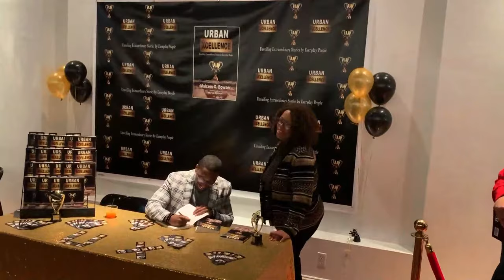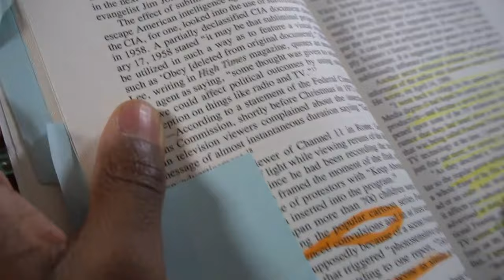Urban X Podcast 456: Wendy Williams, Cell phone Service outage, "Who TF did I Marry?"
The #1 Father and Son Podcast!

This episode Black Dot and Malcom discuss the news that Wendy Williams has been diagnosed with dementia, the nation wide cell phone outage, people complaining about Google's "woke AI," and more!

Disabled Is Abled Podcast on Youtube

Intro and end Track Produced by @Blackubric (Instagram)